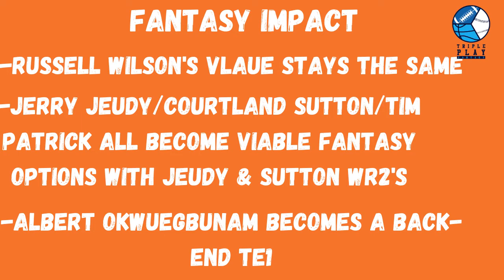2022 Fantasy Football: QUARTERBACK ROULETTE!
The offseason in the NFL is kicking off with a bang! David Mendelson (@DMendy02) breaks down the big quarterback news from this week and what the fantasy implications are for each quarterback and their pass-catchers around them!

Make sure to stay up to date with all the free agency news and trades here on the Triple Play Fantasy Youtube Channel!